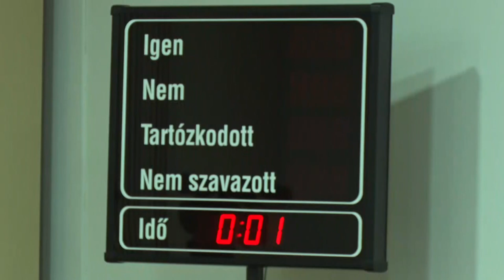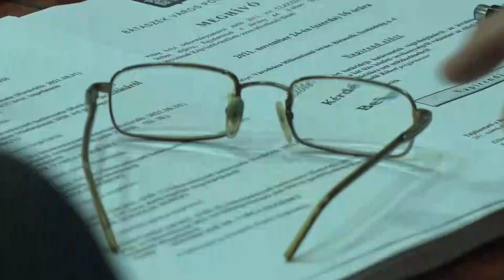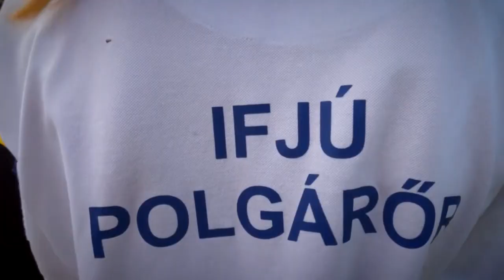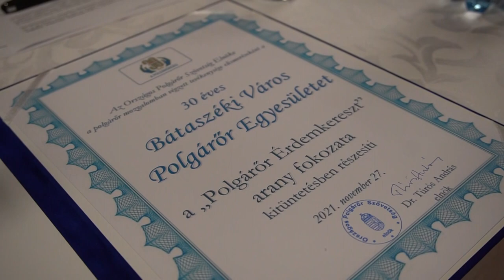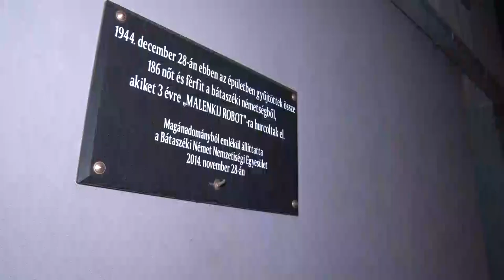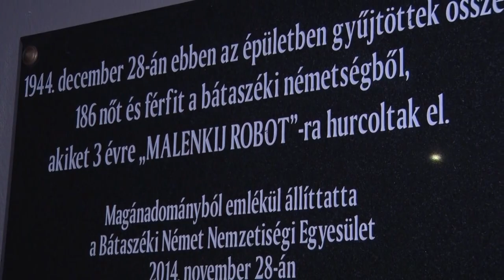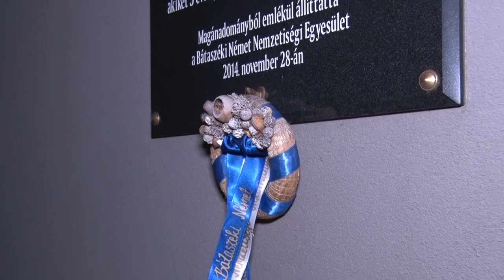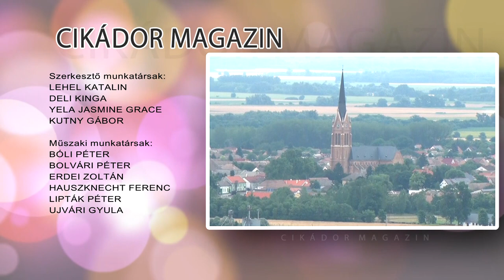Cikádor magazin - Bátaszék 20211129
30 éves a Bátaszéki Polgárőr Egyesület
186 nőt és férfit hurcoltak el kényszermunkára a második világháború után Bátaszékről
Sportdíj átadó – Bátaszék
Bátaszék - elkészültek a következő időszak fejlesztési tervei